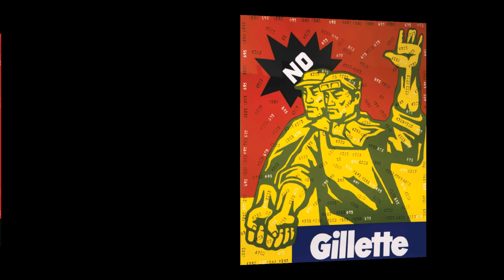PEINTRES CONTEMPORAINS CYNIQUES ET RÉALISTES CHINOIS VIDÉO UN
FANG LIJUN//ZHOU CHUNYA//YUE MINJUN//ZHANG XIAOGANG//ZHANG LINHAI//ZENG FANZHI//XUE JIYE//ZHONG BIAO//FENG ZHENGJIE//WANG GUANGYI//MU LEI//